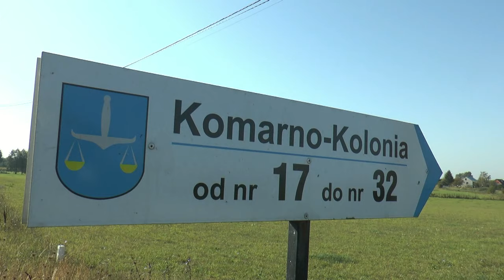Inwestycje drogowe w Gminie Konstantynów| Radio Biper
Romuald Murawski wójt gminy Konstantynów opowiada o inwestycjach drogowych na terenie gminy.